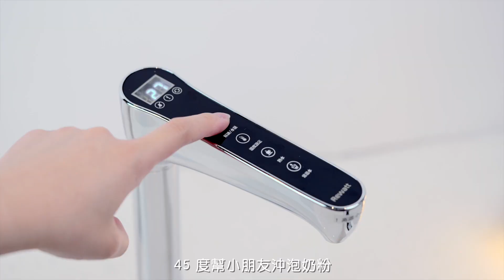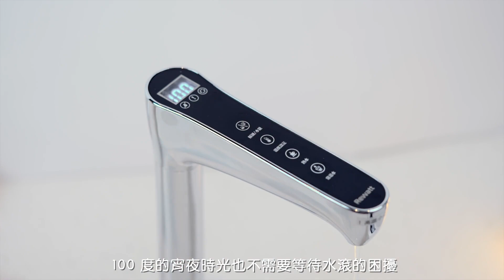｜Rewatt｜櫥下瞬熱飲水機｜獨家專利技術｜業界第一｜最強聯名德國Brita｜智能新時代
綠瓦櫥下瞬熱飲水機，採用獨家專利薄膜加熱技術

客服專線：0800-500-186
線上客服：請搜尋LINE ID 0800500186